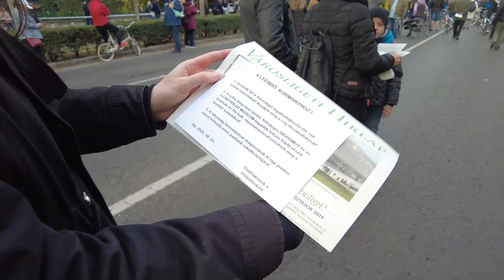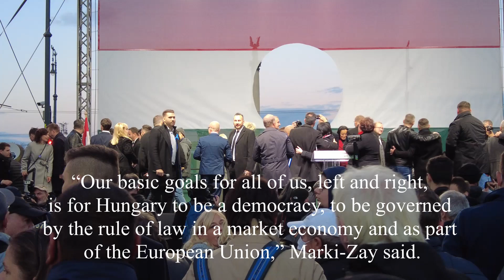Az ellenzék gyűlése Budapesten | Opposition Rally in Budapest Hungary | 1956-os forradalom | QMTv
Today,  Opposition parties organized a rally in Budapest. Hungary's Orban accuses Brussels, Washington of meddling as 2022 election race heats up. For the first time since he came to power in 2010, Orban will face a united front of opposition parties including the Socialists, liberals and the formerly far-right, now centre-right, Jobbik in 2022 parliamentary elections.